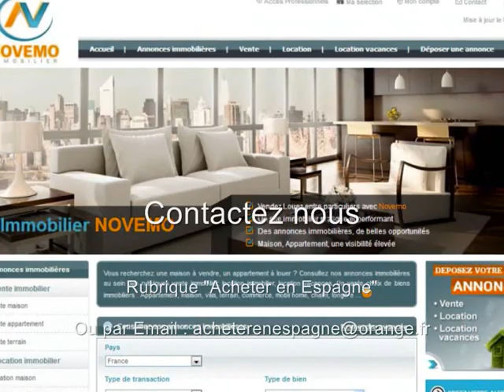Espagne Vente Appartement 3 pièces Prix 65 000 Euros Meublé Bord de Mer à proximité – On visite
Contactez nous : Une résidence secondaire ? Un charmant appartement meublé, au prix de 65 000 Euros, à prix abordable sur la Costa Blanca : Près des plages / Trouvez les Plus Beaux endroits de la Costa Blanca –  Logement meublé Bord de Mer à proximité? – On Visite : Plus de renseignements : Contactez nous

Vendu - Appartement  -  Torrevieja  (Province d’Alicante) – 3 Pièces – 2 chambres  - 1 Salle de bain -  Proche mer  - Prix de vente : 65 000 Euros

Vente appartement en parfait état, de 3 pièces dont 2 chambres, à proximité de la mer méditerranée, au sein d’une résidence bien entretenue. Cuisine américaine, balcon, climatisation…,  Zones vertes, parcs à proximités. Envie d’un pied à terre ? Trouvez votre petit coin de paradis sur le littoral espagnol. Des paysages fantastiques, entre mer, montagne, un climat privilégié, ensoleillé, à proximité des commodités, commerces et des plages de la Costa Blanca. A visiter.

De belles  opportunités à saisir en 2019, 2020, 2021 ? Trouvez votre perle rare. Ne manquez pas les nouvelles annonces immobilières pour l’Espagne.

S’installer au soleil, Acheter, Vivre en Espagne : Démarches, formalités administratives, expatriation,  obtenir le NIE (Numéro d’identification Etranger), trouver un avocat en Espagne, Questions diverses, les frais de notaire ? Quel coût ? Rôle de l’assesseur ? Besoin d’informations : Contactez nous

Vous êtes de plus en plus nombreux à nous contacter, à nous faire part de vos projets, à vouloir vous expatrier au soleil, vivre en Espagne pour son climat agréable, sur les rives de la méditerranée.

Conseils / Recherche d’un bien immobilier? Où aller en Espagne ? Contactez nous

Parcourez la chaine consacrée l’immobilier en Espagne : Youtube.fr/AcheterenEspagne

Vidéo : Espagne : Nouvelles Offres ce mois-ci : Une charmante propriété 3 pièces sur la Costa Blanca : Votre Projet : Propriétaire ? Logement Meublé Bord de Mer à proximité -  AcheterenEspagne : Nouveautés ? – Français belges suisses – On visite : Contactez nous (Alicante) Un bon plan bon coin au soleil : Destination touristique / vacances - Comment Acheter Formalités : Ouvrir un compte bancaire, NIE : Des questions ? On vous répond  - Vlog